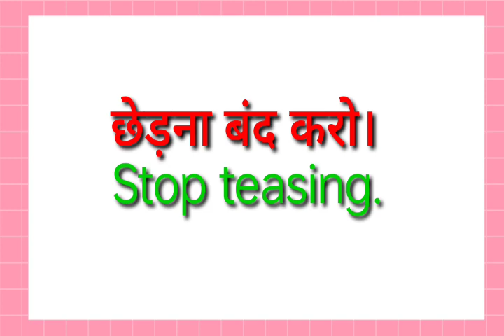chhedna band karo ka translation kya hoga//cchedna band karo ka translation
cchedna band karo ka translation kya hoga
cchedna band karo ka translation

hit likes.

lots of  ❤️